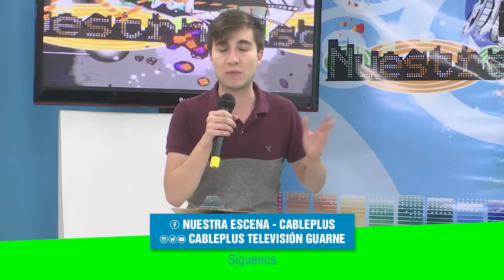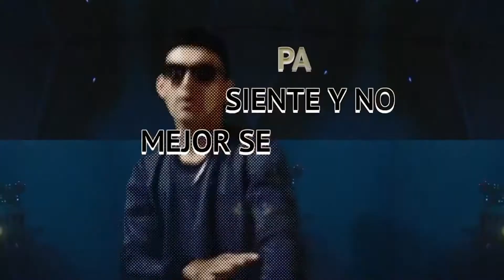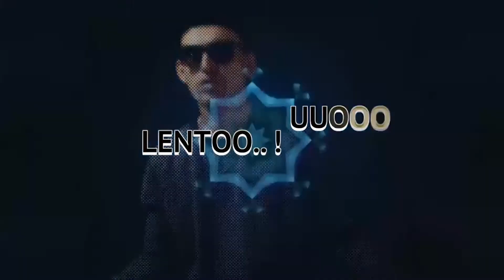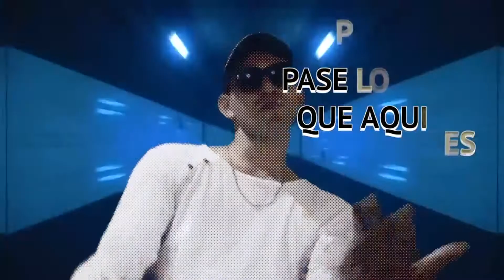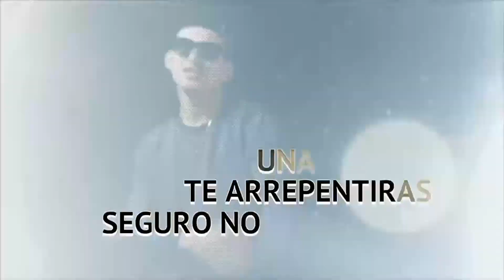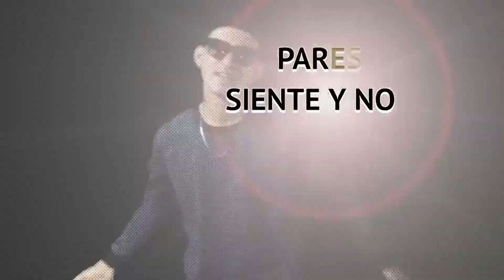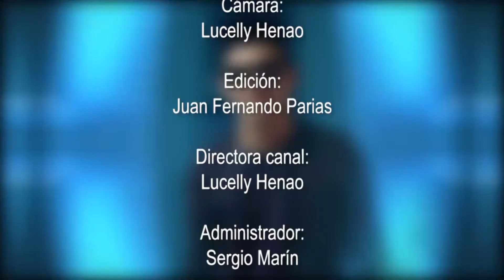Nuestra Escena: Boro Golden (Julio 6, 2018 - Emisión 89)